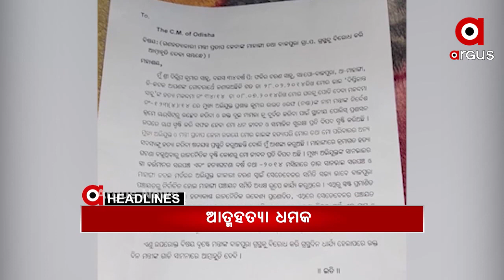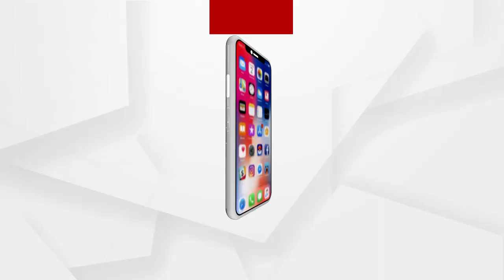Headlines 8am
ବାଜପୁର ଦିପ୍ତୀକାନ୍ତ ହତ୍ୟା ଘଟଣା...
କୁଜଙ୍ଗ ଉଲ୍ଲାସ ଜେନା ମର୍ଡର କେସରେ ପରିବାର ଲୋକଙ୍କ ସାଂଘାତିକ ଅଭିଯୋଗ…
ଗଣତାନ୍ତ୍ରିକ ପ୍ରକ୍ରିୟାରେ ପ୍ରତିବାଦ କଣ ଅପରାଧ...
କମିଲା ଶୀତ, ବଢୁଛି ତାତି...
ଆଜିଠୁ କୋଭିଡ କଟକଣା ଭିତରେ ଯୋରନ୍ଦା ମେଳା...